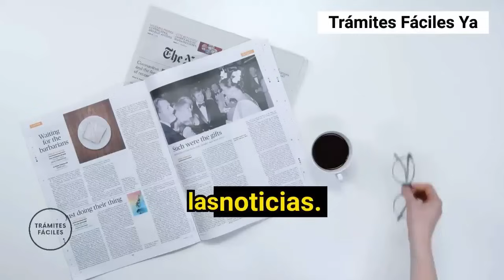🛑 LA DECISIÓN de MILEI que IMACTA en JUBILADOS de ANSES ¿CUÁNTO COBRAN A PARTIR DE AHORA?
Estas son las noticias de trámites fáciles ya del día de hoy. Habló Milei! ¿Qué dijo con respecto a la nueva ley de movilidad jubilatoria?
Y además, la abogada Florencia Markarian da a conocer información de suma importancia para jubilados y pensionados de Anses.
Todo esto y más, en las noticias de trámites fáciles ya del día de hoy.